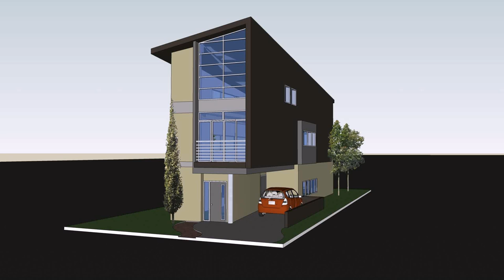2 Bedroom House Plans For Narrow Lots - Gif Maker DaddyGif.com (see description)